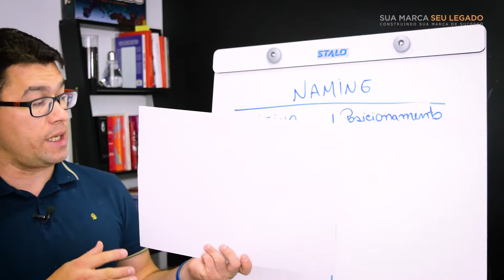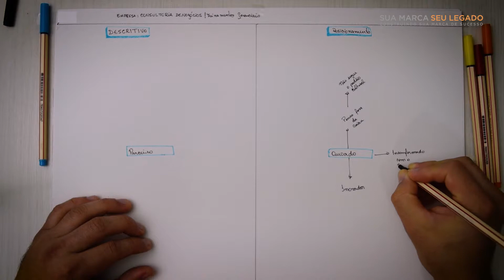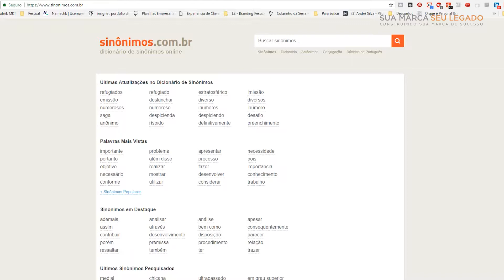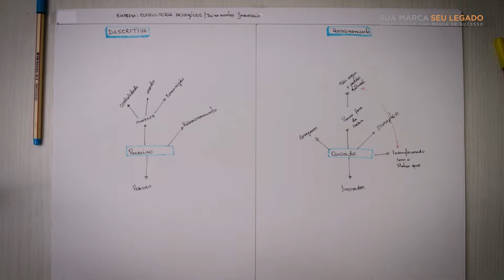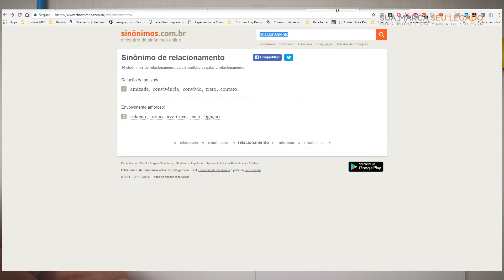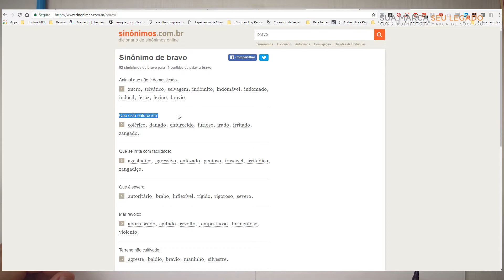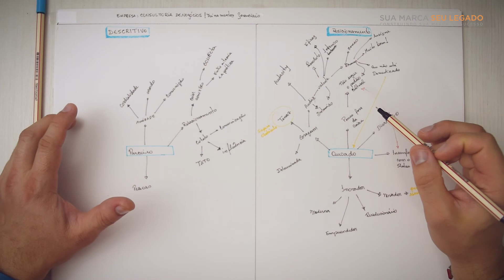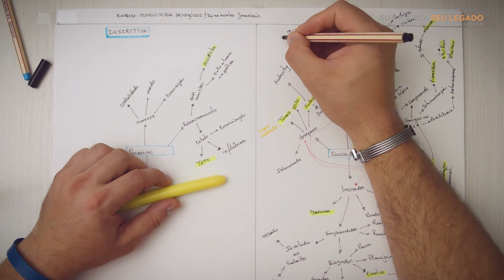O Processo - Naming